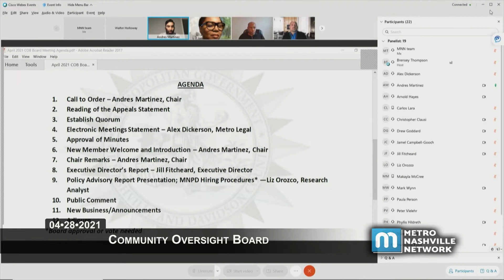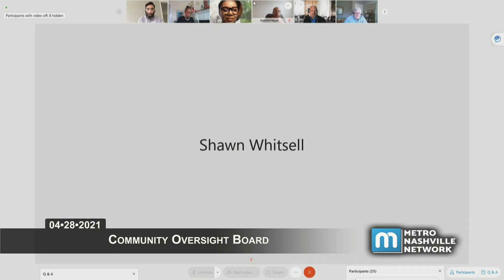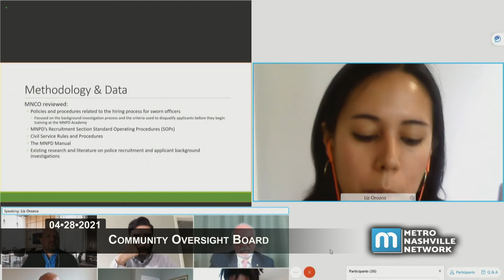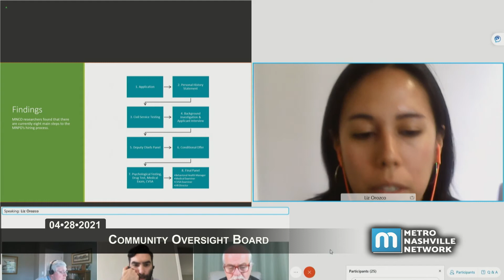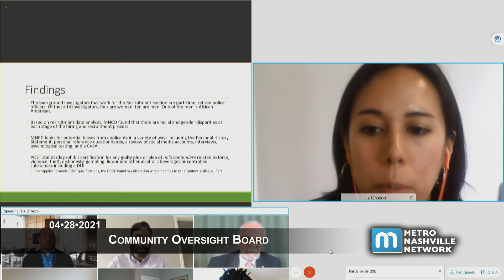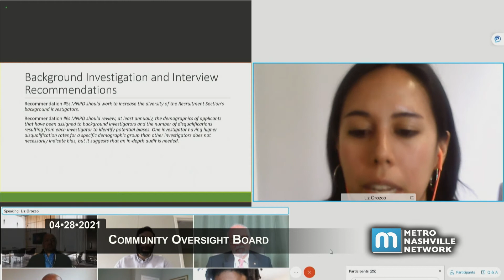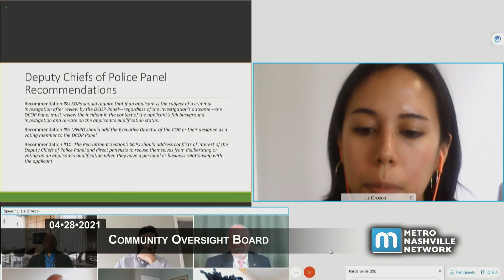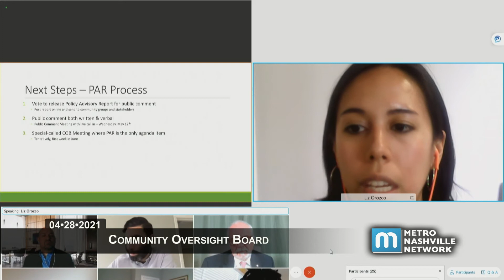04/28/21 Community Oversight Board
Coverage of the Community Oversight Board Meeting virtually convened in accordance with Governor Lee's Executive orders on April 28, 2021